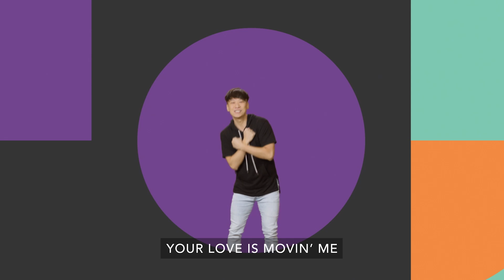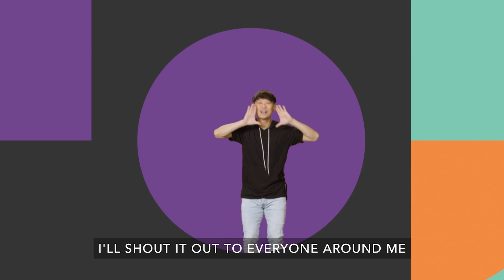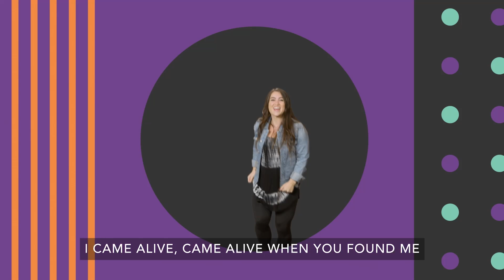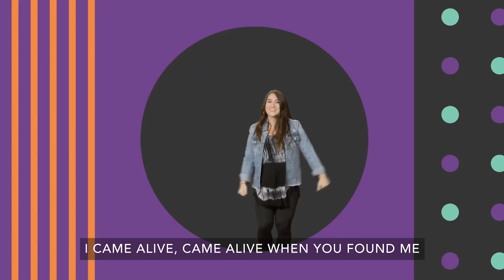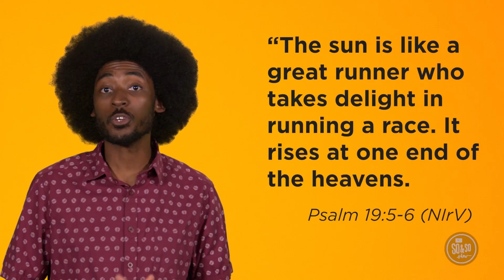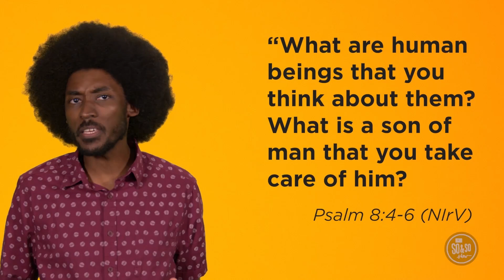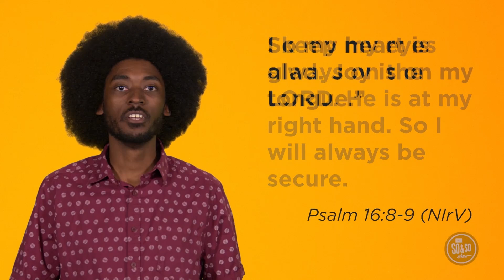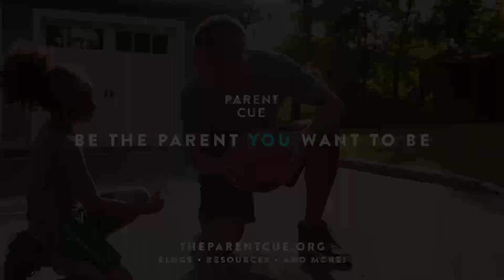Elementary OnlineExperience Week - 4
BIBLE STORY - Joy in the Psalms Psalms 8, 16, and 19
BOTTOM LINE- Find joy in what you see around you.